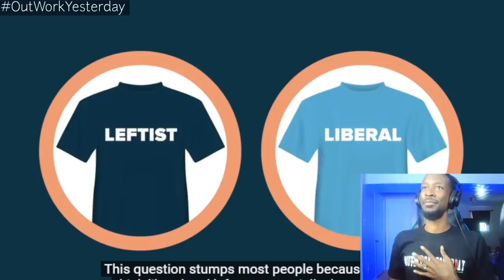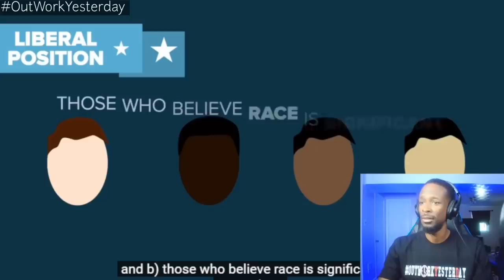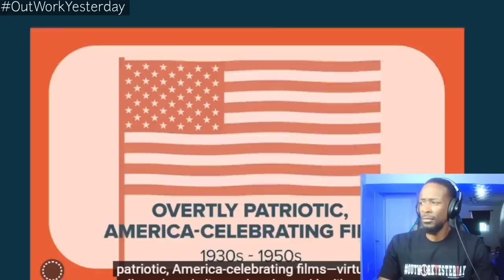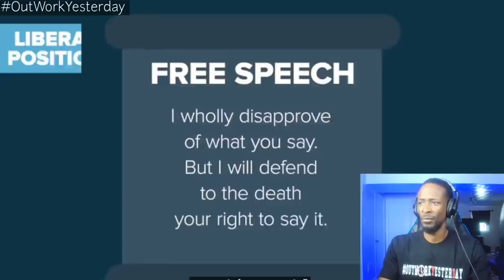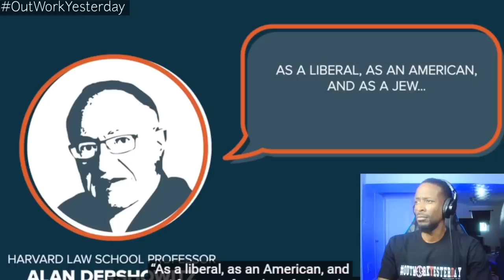The Difference Between LEFT & LIBERAL